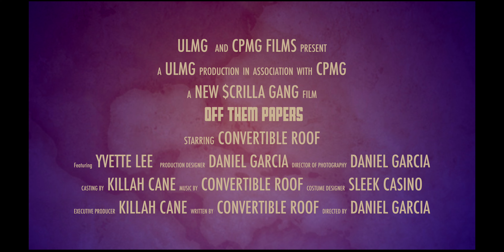Convertible Roof - Off Them Papers (Official Music Video)